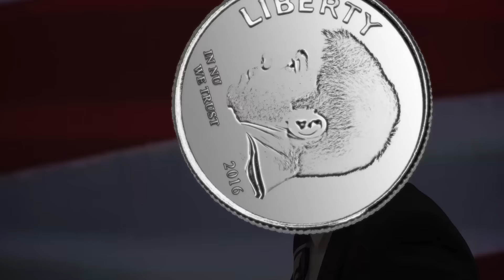Northwestern Basketball - BMac4TheDime PSA (10-11-16)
In just two short seasons, Northwestern's Bryant McIntosh has established himself as one of the nation's top point guards. A team captain this year, McIntosh has been dropping dimes left and right for Chicago's Big Ten Team since the day he stepped on campus. In fact, he's on track to break NU's career assist record this season. As the 'Cats head to Washington, D.C. this week for Big Ten Media Day, we're taking the opportunity to campaign for Bryant to be the new face of the dime in this election year!